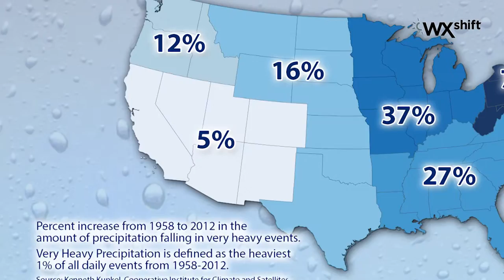Weather Extremes: Heavy Rain and Floods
Heavy downpours are on the rise across the entire United States—even in arid parts of the country. Bernadette Woods Placky gives us some reasons why the saying “when it rains it pours” is truer now than it ever has been.